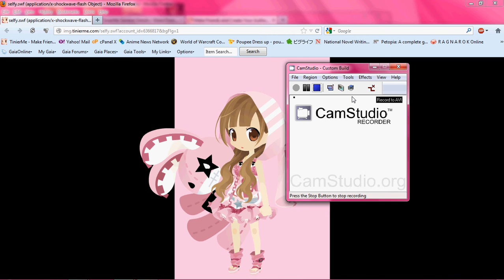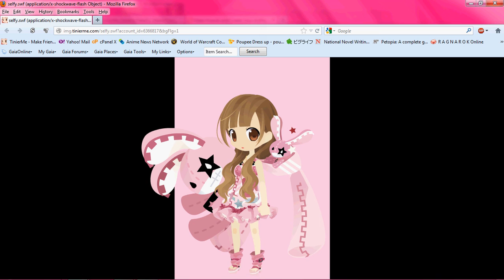Renai Ribbon of TinierMe: Favorite Outfit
My favorite outfit from my Renai Ribbon account. Sadly I got the hood on the day of the closure announcement, it had been one of my priority items prior.

Rascal Rabbit Hood Hair (Brown)
Mikan Tachibana Face (Hello Kitty)
Rascal Frill One Piece (Pink)
Giant Rascal Rabbit (Pink)
Rascal Rabbit Shoes (Pink)
Rococo Perfume Sensations (Pink)
Simplistic BG (Pink)

TinierMe and Selfy image is property of GCREST, Inc.